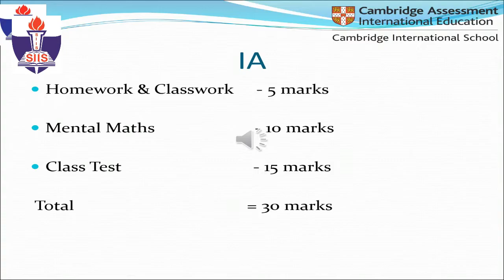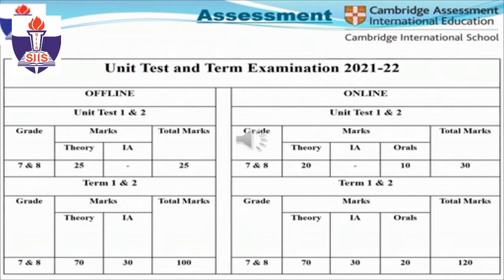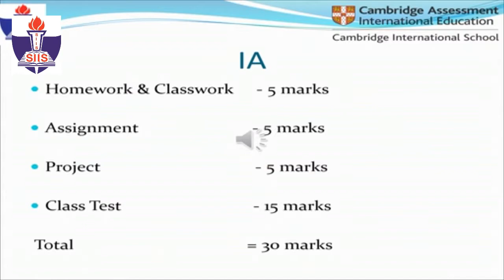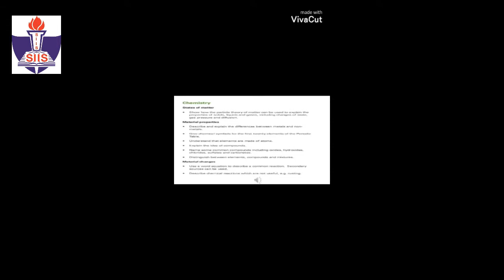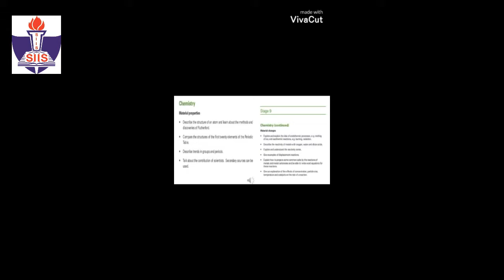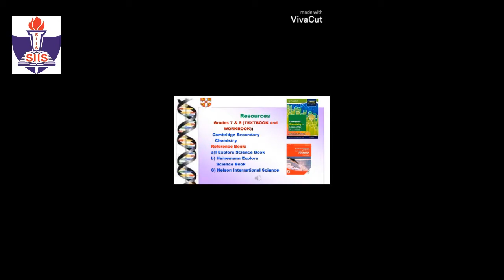Grade 7 Orientation 2021-2022